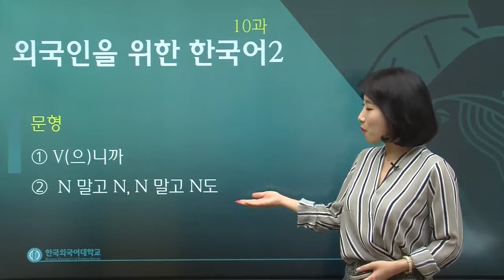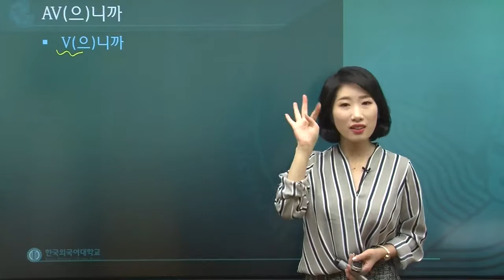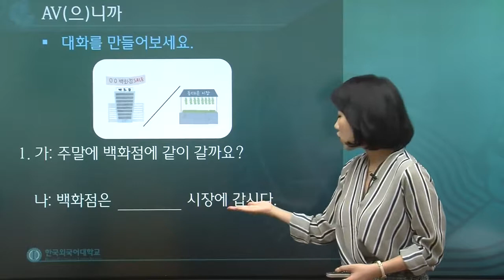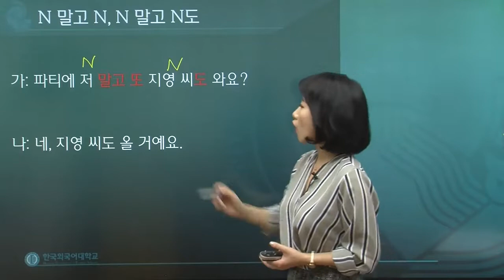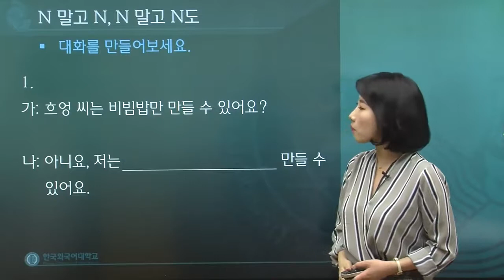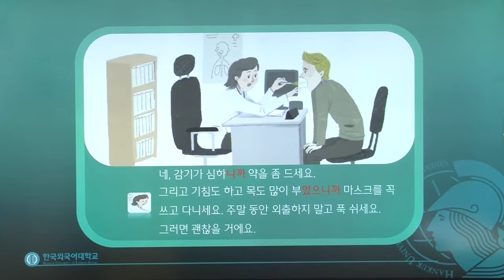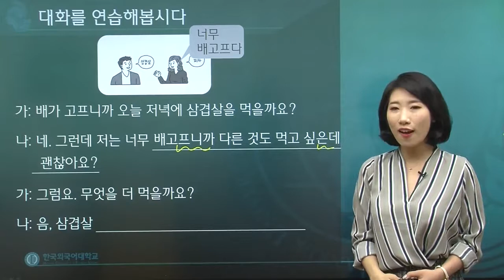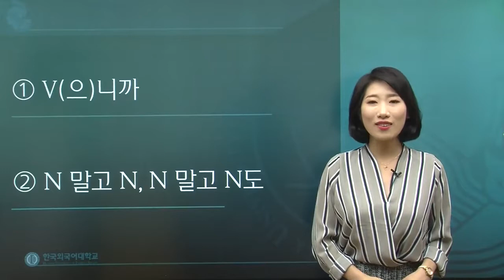한국어 2급 10과